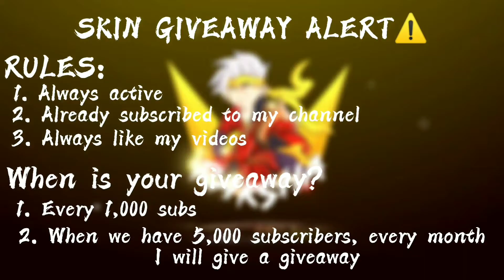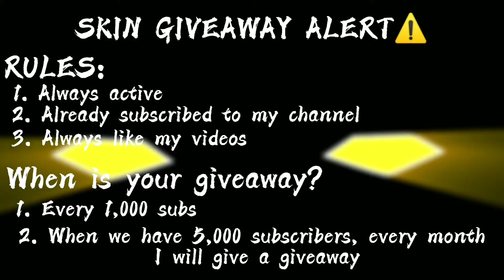RAKSHA VS TOP 6 SENIOR RAFAELA IN RANKED GAME! | WHO WILL WIN? - MLBB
HELLO GUYS IF YOU WANT TO WATCH THIS CLEARLY CHANGE THE QUALITY SETTINGS TO
📌(1080p60) THANK YOU GUYS❤
Hi, I'm RAKSHA from Philippines and I'm here because I want to inspire others to play this game. I'm very happy with the hero I play.
Note: I'm not a pro player, so I don't care if you call me Noob/etc,
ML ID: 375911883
Chou savage
Chou Maniac
iori Chou
prank chou
Chou montage
CHOU PRANK
Chou Gameplay
Choutopglobal
topglobalchou
Muay thai
Hiphop
Chou
Iori
Build
EMBLEM
Stunchou
515party
Topglobalchou
Chouhardgameplay
Chouepiccomeback
chou pea knot gameplay
chou mobile legends
chou
chou gameplay
chou montage
chou best build
chou savage
chou maniac
chou build
chou item
chou new combo
chou new combo freestyle
chou slowmo
chou funnel
chou offlane
chou skin
chou hybrid build
chou tank build for
chou build full damage
chou renejay build
chou outplay
chou buff
chou emote
chou build one hit
chou top 1
chou world best chou
chou reja dunia
chou pro player
chou world rank 1
chou top 1 supreme
chou kof
chou mobile legends
chou highlights
chou ml highlights
chou braxy
chou game
chou iori yagami
chou freestyle
chou insection
chou ml
chou bruce lee
chou tips
chou new skin
chou prank
chou mlbb
chou tutorial
chou freestyle tutorial
chou vs chou
chou guide ml
chou damage
chou tricks
chou 1 hit
chou emblem set
chou dragon boy
chou emblem set
chou build emblem
chou new skin
chou build item
chou mlbb
chou nerf
chou how to play 2021
chou top 1 global 2021
chou freestyle 2021
chou freestyle tutorial 2021
chou build emlbem 2021
ml chou reverse kick combo
ml chou reverse kick combo 2021
how to chou
how to play chou
lee sin
Chou Fragmovie
Chou Slowmo
Chou sync
Chou Funny
Chou offlane
Chou outplay
Chou Top 1
Chou World Best
Chou Pro Player
Chou Highlights
Chou Reja Dunia
Chou Solo Rank
Chou 100iq play
Chou Best Moment
Chou Build Mage
Chou Build Tank
Chou Support
Chou Carry
Chou One Shot
Chou top 1 Singapore
Chou Top 1 Cambodia
Chou Top 1 Indonesia
Chou Top 1 Philippines
Chou Top 1 Malaysia
Chou Top 1  Myanmar
Chou Top 1 Global Build
Mobile legends
Mobile legends: bang bang
Mlbb creator camp
Mlbb content creator
Mlbb best moments
Mlbb tiktok
Tubebuddy
Ragnar
Insection
Braxy
Chou
Frivulous Fury
Velocity edits
Choou ml
Rito heartz
Braxy
Insection